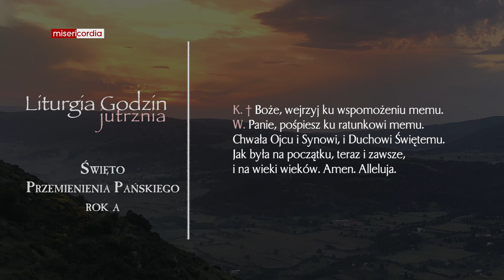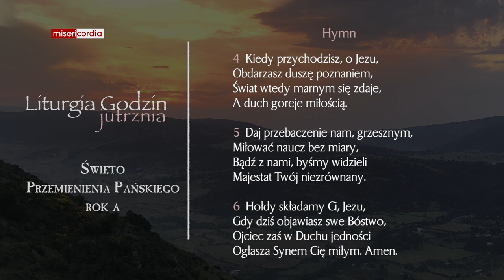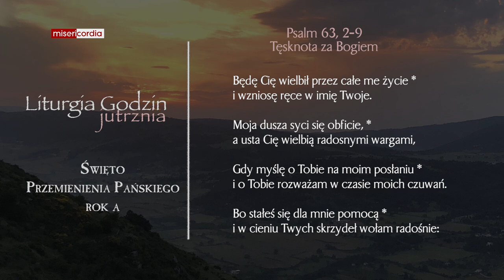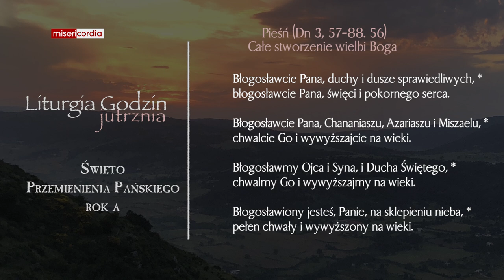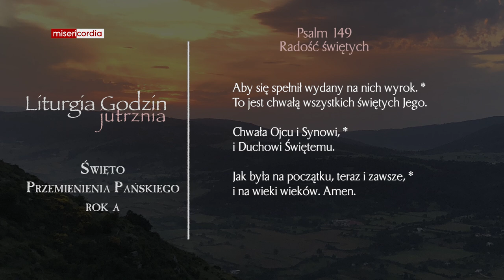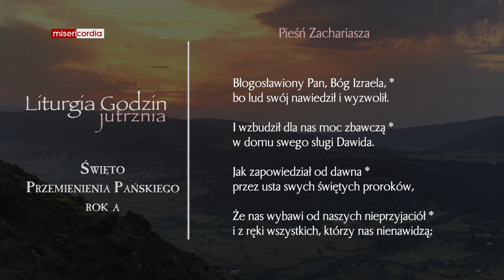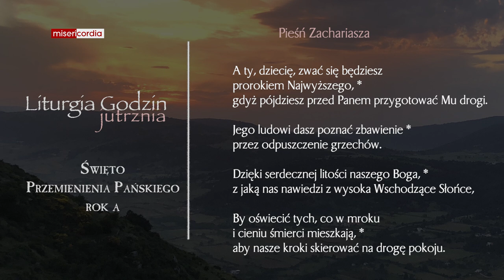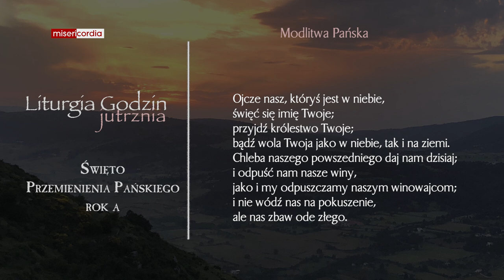Liturgia Godzin | Jutrznia | Święto Przemienienia Pańskiego